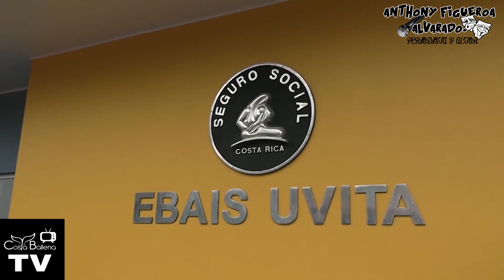HISTORIA DEL EBAIS EN UVITA DE OSA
Miguel Alfaro nos relata la historia del EBAIS en Uvita de Osa.